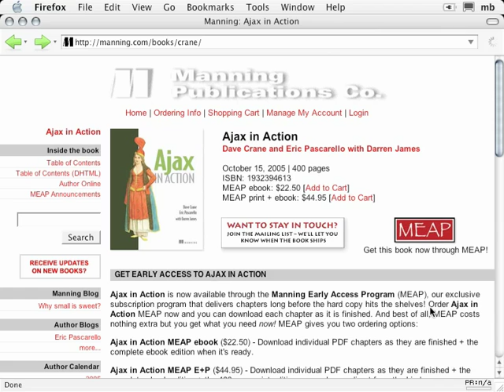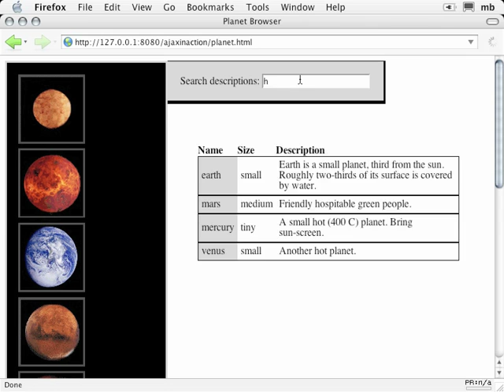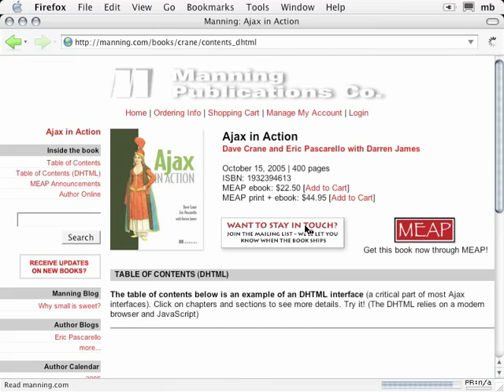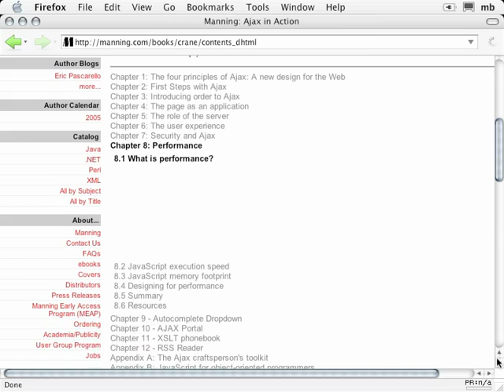Ajax intro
From manning Inc. Website. A brief intro to ajax.